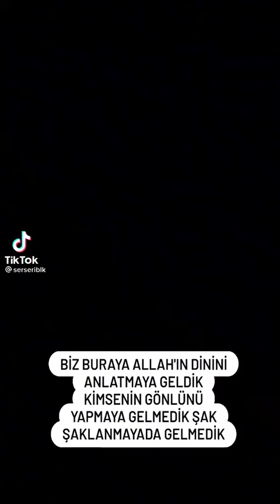BİZ BURAYA ALLAHIN DİNİNİ ANLATMAYA GELDİK